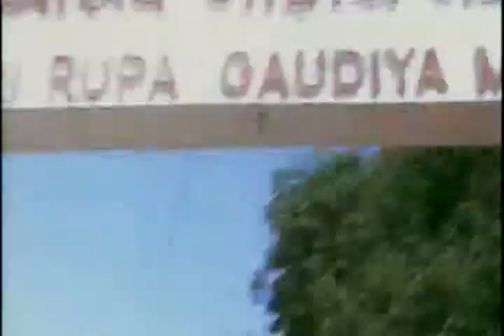SEGUIDORES DE SRILA PRABHUPADA CAP Nº24 DE 28